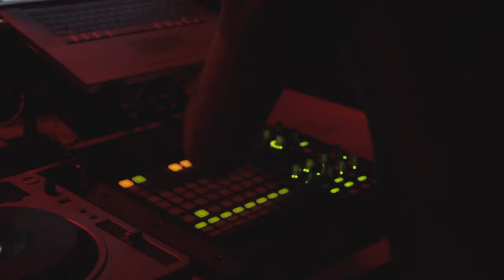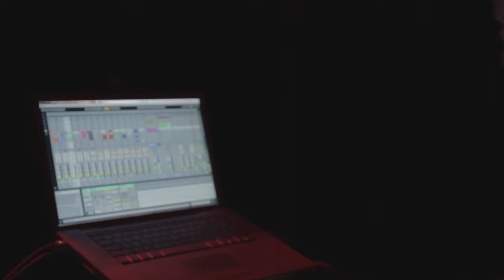Wandler Live - KUMQUAT Label Showcase @ Six D.O.G.S [14.01.2012] - Athens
KUMQUAT Label Showcase | January 14, 2012 - Six D.O.G.S - Athens - Greece

The six d.o.g.s club presents for the first time the KUMQUAT label showcase!
KUMQUAT rec. is established since seven years in Zurich (Switzerland). His labelhead Ondrej is returning to Greece after a commendable evolution in the techno music; with releases of prominent figures of the international scene as strongly rising artists such as Jonas Kopp, Franco Cinelli, Exercise One, Tolis Q & Ad Mark, Ariel Rodz & Alexis Cabrera, Jorge Savoretti, Prime Time, Broombeck, Feakslum, Khainz, among others.

On Saturday January 14, 2012 KUMQUAT is presenting its concept exclusively for Athens, with the sounds of Ondrej, the live act of Wandler, premiere in Greece, who has recently released at KUMQUAT "Get Together EP" remixed by Jonas Kopp (Ostgut Ton) and Juan Zolbaran (Arjaus).
Mik Maroo, renowned resident from the top Hive Club of Zürich will open the show with Tolis Q as support. Not to be missed!

Line up:

ONDREJ
Kumquat labelhead, Zürich

WANDLER (Live)
Motoguzzi, Kumquat, Cynosure, Zürich

MIK MAROO
Kumquat, Hive, Zürich

TOLIS Q
Quantized , Kumquat, Athens

Connect yourself